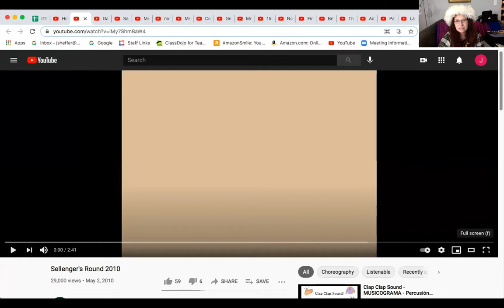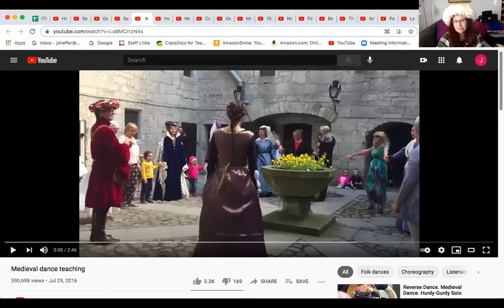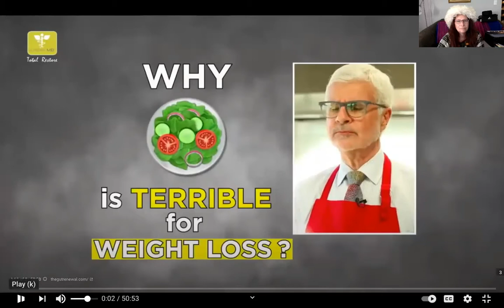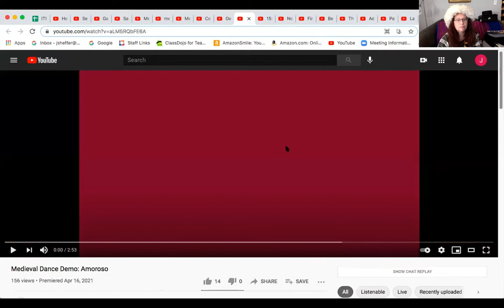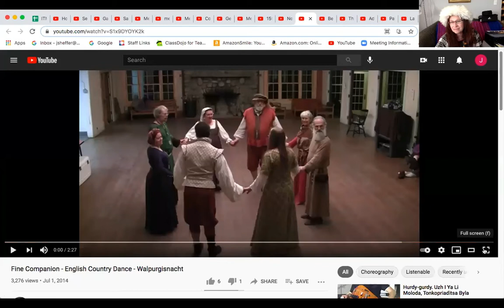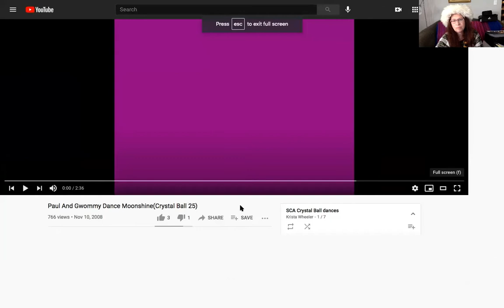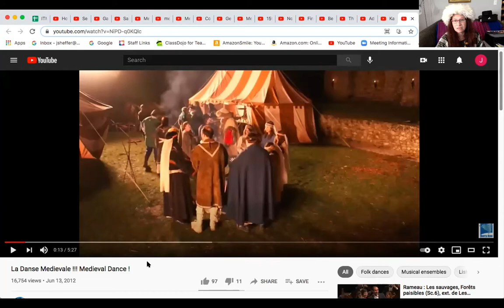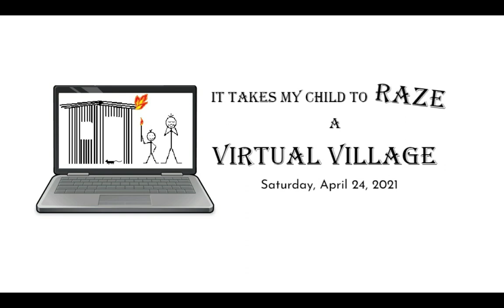Medieval Dances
Lady Siri shares some fun Medieval dances!